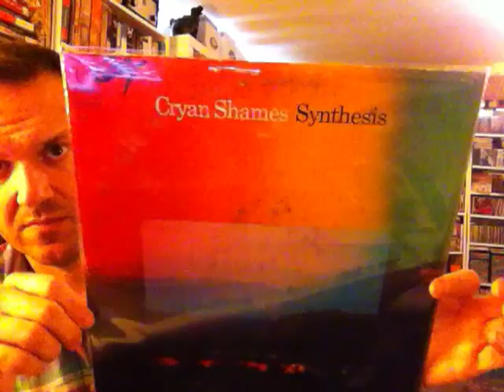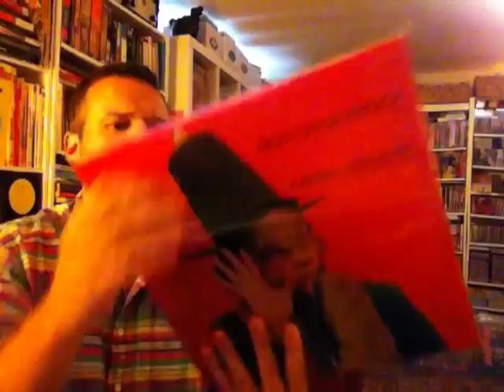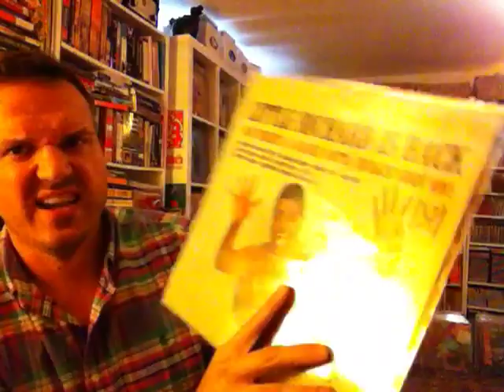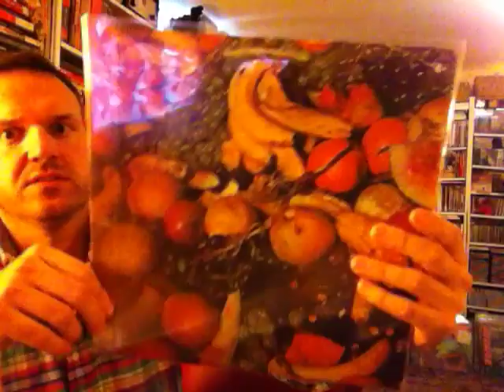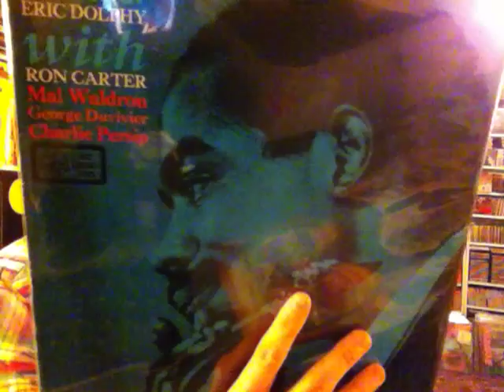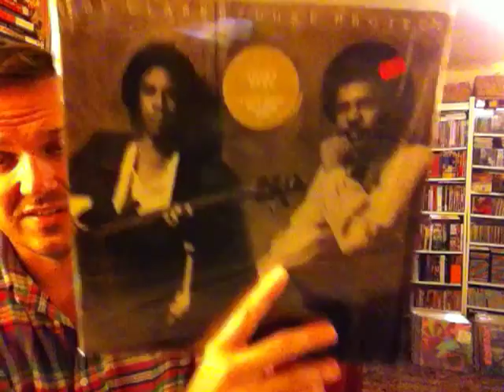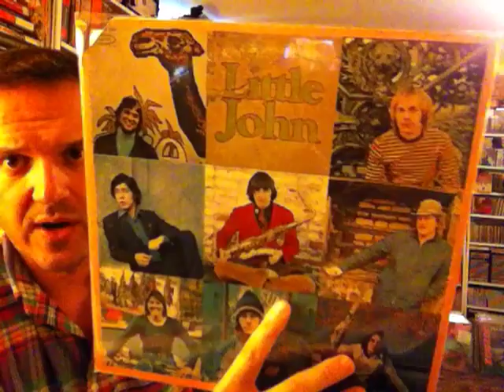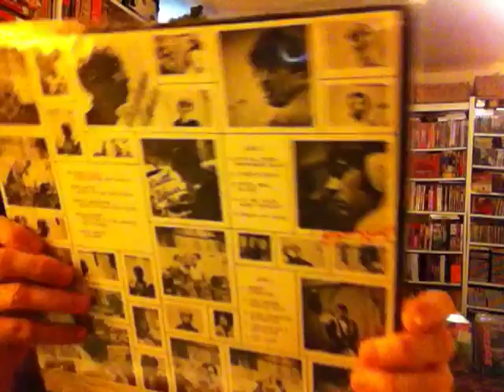Zeek's Recent Finds #4